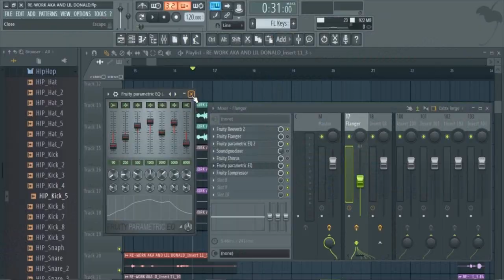SABC1ThePlug @SABC1 (CASH INJECTION CAN HELP GROW MY CHANNEL,TEACH ABOUT MUSIC AND FILM EFFECTS.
VIDEO AIMED AT SABC1 FOR CASH INJECTION INTO GROWING MY BUSINESS.SABC1ThePLUG.
CASH INJECTION CAN HELP TO GROW MY CHANNEL TO REACH OUT TO MORE PEOPLE, HIRE PEOPLE, HAVE BETTER EQUIPMENT,CREATOR SPACE AND TEACH MORE YOUTH ABOUT MUSIC AND FILM EFFECTS.

I'm an online Youtube creator on Music and Film.i'm a Music Producer , Artist , Composer. i have my own Songs
I have Started a Recording Studio Business in my room To Help many of youth in my community which is non profit and involve in shooting video of small events.while i also make tutorials for online as well as film tutorials. In this Industry it is Hard to, so i also direct and shoot local movies which i involve the youth eg Poetry , Singers & Rappers basically anyone with interest and willing to learn.i Record Them, shoot them videos, I help those in need to bring their art alive especially Poets and Artist. My core of my business is making videos online teaching, sharing tips and involving youth constant which do art and as an artist and creator I will also Be Able to make Money from The Studio Equipment and Camera Equipment by shooting commecial movies and direct.